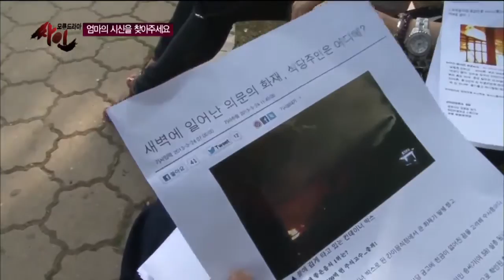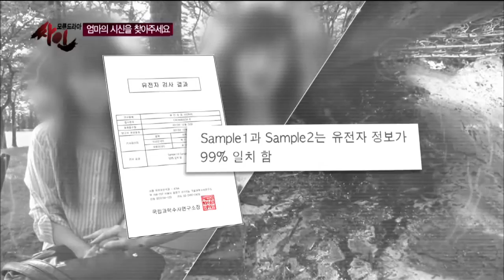"엄마의 시신을 찾아주세요"_채널A_싸인 9회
# 아홉번째 이야기 '엄마의 시신을 찾아주세요'편
지 난 4월, 60대 여성이 혼자 살던 한 간이 건물에서 대형 화재 사건이 발생했다.  다행히 건물 안에선 아무도 발견되지 않아 단순 화재 사건으로 끝이 나는 줄 알았는데... 그러나 한 달 후, 송 여인의 두 딸이 어머니가 실종되었다는 제보를 해왔다. 화재 현장에서 대피한 줄로 알았던 어머니가 사라졌다는 것! 어머니의 시신이라도 찾아 장례라도 치러드리고 싶다는 두 딸의 애절한 사연... 도대체 송 여인에게는
무슨 일이 있었던 것일까?